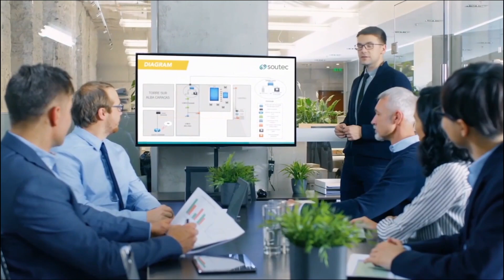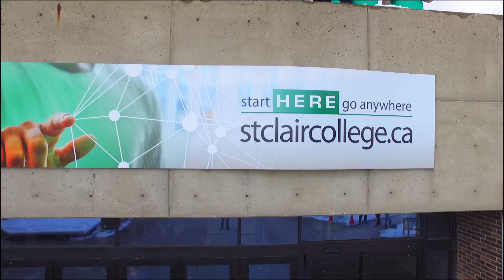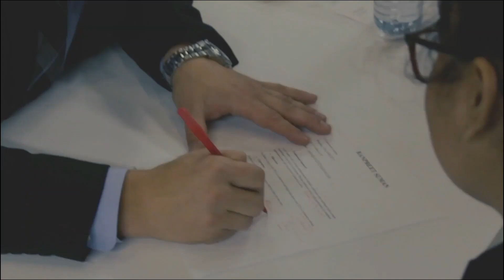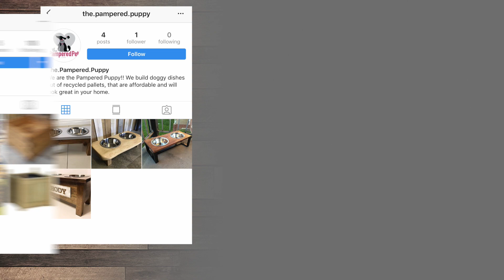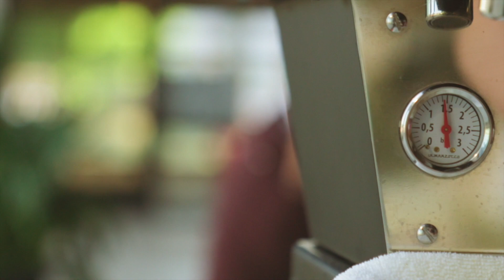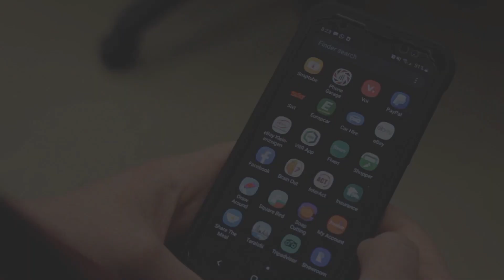St.Clair College - Enactus National Presentation